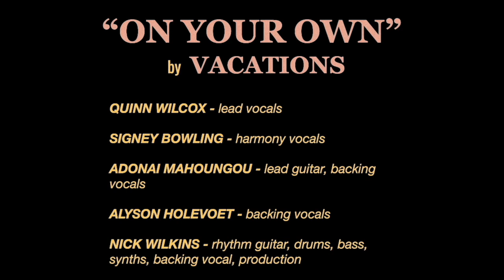"ON YOUR OWN" Vacations COVERS WITH COMRADES (feat. Quinn Wilcox, Adonai Mahoungou & Signey Bowling)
!!! COVERS WITH COMRADES (vol. 1) IS NOW OUT ON ALL MAJOR MUSIC SERVICES !!!

"ON YOUR OWN" by VACATIONS
- quinn wilcox — lead vocals
- signey bowling — harmony vocals
- adonai mahoungou — lead guitar backing vocals
- nick wilkins — rhythm guitar, drums, bass, synths, backing vocals, mixing, editing

Full band cover of the 2020 single "On Your Own" by the band Vacations. Be on the lookout from more music from me and The Comrades very soon.

- Recorded July 2020 - January 2021